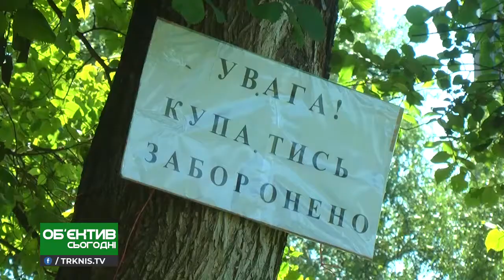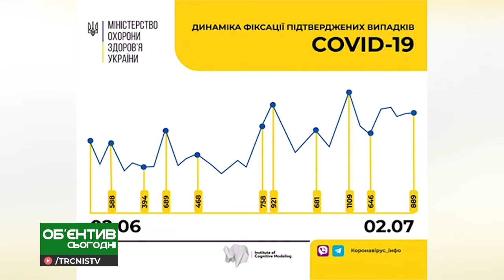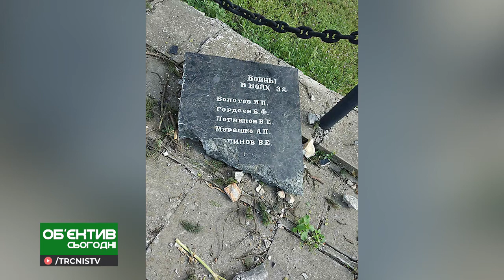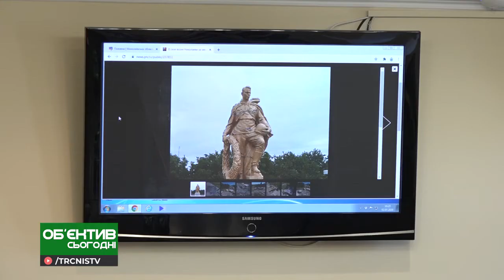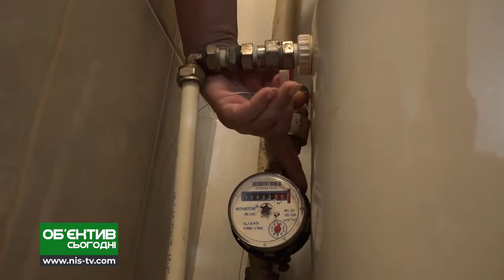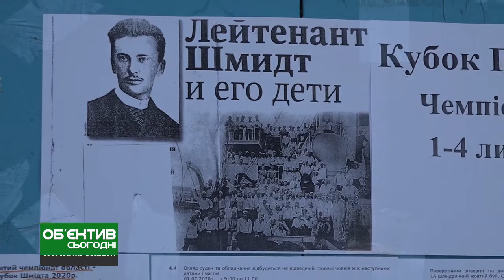Объектив сегодня 2.07.20